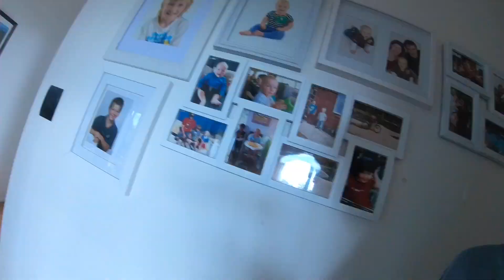Hide And Seek And Me 🤬🤬🤬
Hey guys today I will be cussing 🤬 and looking for jack and max...

Peace ✌️